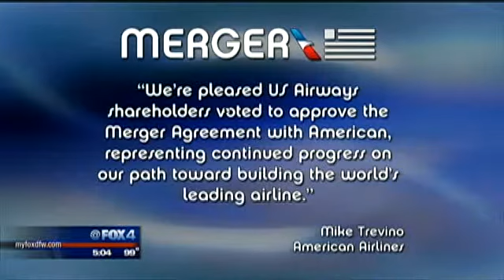US Airways shareholders approve shareholders